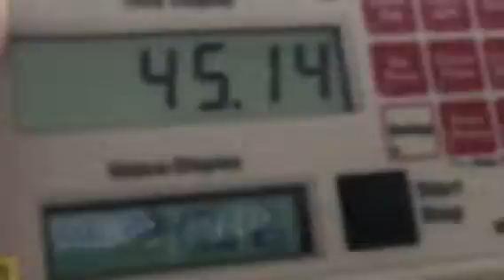Maggie H NDAL